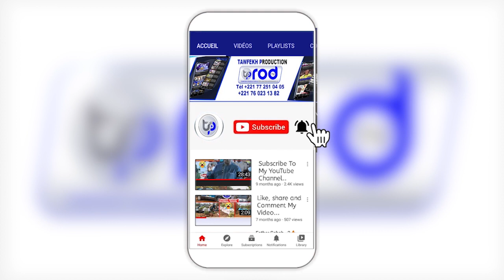DISCOURS DE KHALIFA SALL Manifestation Place de la Nation YAW ET WALLU